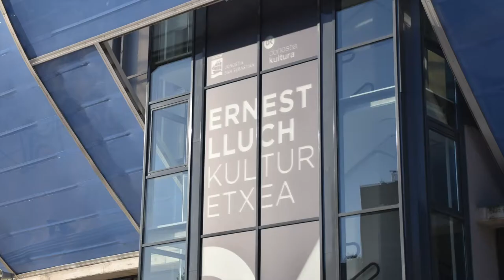2020ko erronkak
Eneko Goia
Donostiako Alkatea